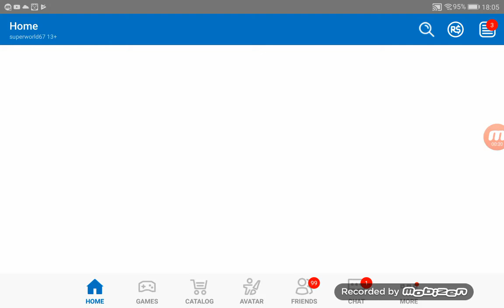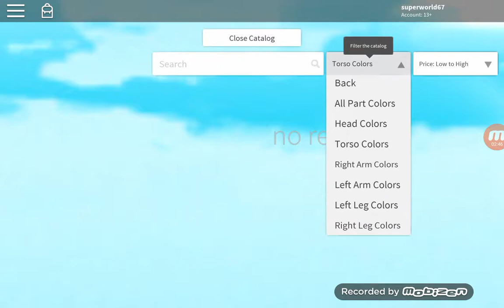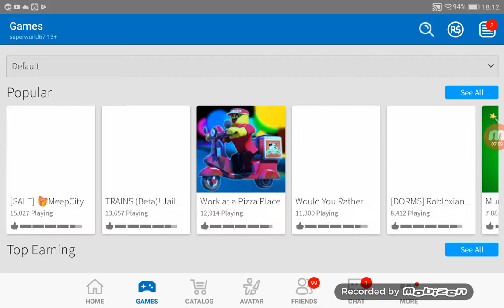TESTING GAMES ROBLOX!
This is me testing games on roblox get this video to 10 000 veiws  then I will make another video don't forget  to subscribe  like and share my channel and videos!What is ROBLOX? ROBLOX is an online virtual playground and workshop, where kids of all ages can safely interact, create, have fun, and learn. It’s unique in that practically everything on ROBLOX is designed and constructed by members of the community. ROBLOX is designed for 8 to 18 year olds, but it is open to people of all ages. Each player starts by choosing an avatar and giving it an identity. They can then explore ROBLOX — interacting with others by chatting, playing games, or collaborating on creative projects. Each player is also given their own piece of undeveloped real estate along with a virtual toolbox with which to design and build anything — be it a navigable skyscraper, a working helicopter, a giant pinball machine, a multiplayer “Capture the Flag” game or some other, yet­to­be­dreamed-up creation. There is no cost for this first plot of virtual land. By participating and by building cool stuff, ROBLOX members can earn specialty badges as well as ROBLOX dollars (“ROBUX”). In turn, they can shop the online catalog to purchase avatar clothing and accessories as well as premium building materials, interactive components, and working mechanisms.